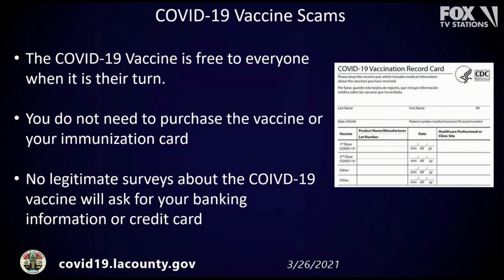COVID-19 vaccine scams on the rise, what to look out for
With demand on the rise for COVID-19 vaccines, Los Angeles County is warning residents that scams relating to the shots are also on the rise.